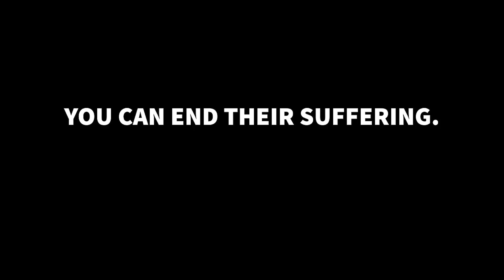Do You Know How Cows Are Bred for Meat & Dairy?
Cows in the meat and dairy industries are subjected to forcible insemination and continual pregnancies. A worker jams an arm far into the cow's rectum in order to locate and position the uterus and then forces an instrument into her vagina. The cow is defenseless to stop this. Don't support the industries that practice these cruel and violent actions.  Your cheeseburger is not worth this.